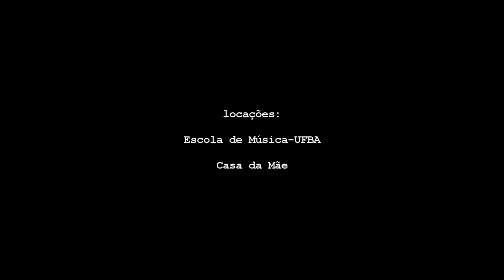Ep. 3 - PARATODOS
ePISÓDIO 3  do PARATODOS!

P A R A T O D O S
O título faz referência à música homônima de Chico Buarque que homenageia alguns dos grandes nomes da MPB. Da mesma forma, o show presta homenagem ao próprio Chico Buarque, à Milton Nascimento, à Gonzaguinha, dentre outros compositores da música popular brasileira. Com arranjos inusitados e descontraídos, as canções que compõem o repertório foram selecionadas a partir de uma revisitação à memória dos integrantes do grupo. E, provavelmente, é essa a causa da identificação imediata com o espectador.